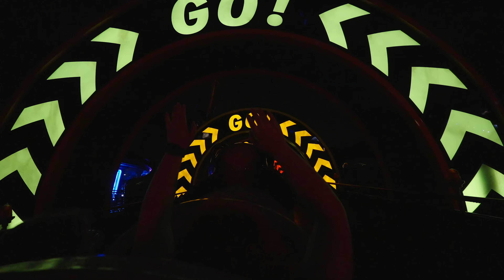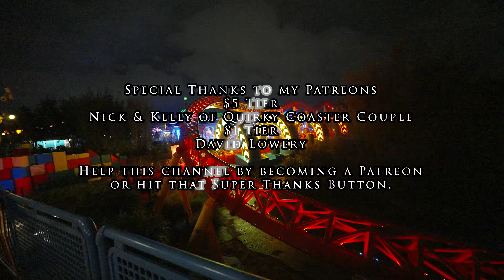Slinky Dog Dash Roller Coaster at Night On Ride Low Light 4K POV Walt Disney World 2022 11 02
Slinky Dog Dash is a launched roller coaster located within Toy Story Land at Disney's Hollywood Studios that opened on June 30, 2018.  On this particular ride, I was able to see fireworks while on the ride.

My Gear:
Sony A7S III
Sony E 11mm F1.8

$1 Tier
David Lowery